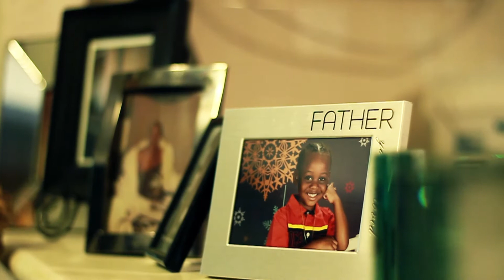SPOBARZ - IN DUE TIME (DIRTY) PRODUCED BY BEAST ON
FCMG & DSE present Spobarz -IN DUE TIME

Produced by BEAST ON THE TRACK

Shot & Edit by Brian Smith (C4TO MEDIA & FILM)